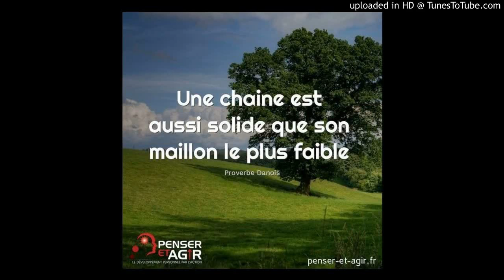Gade yon gras